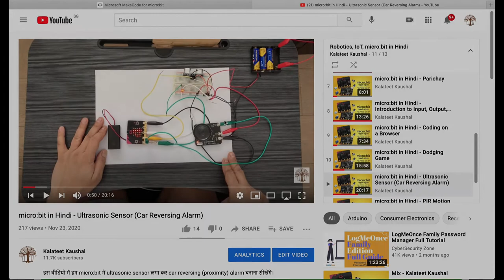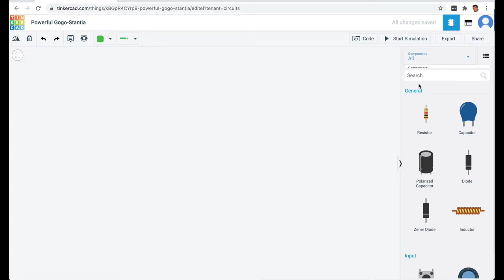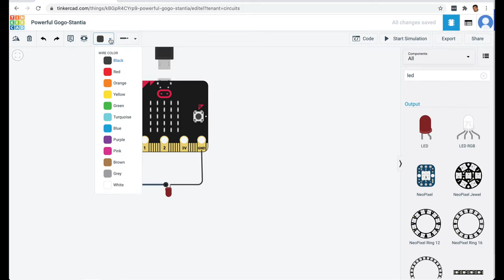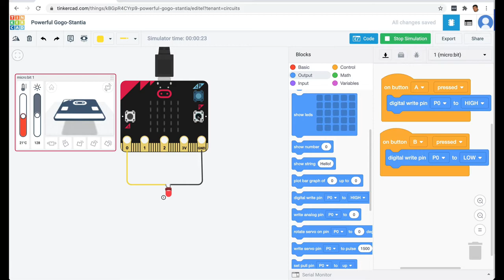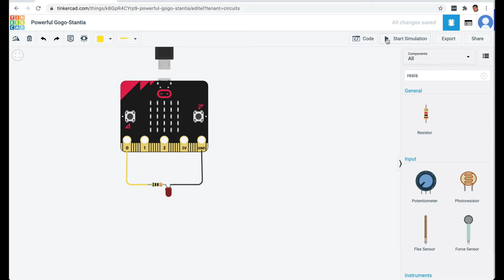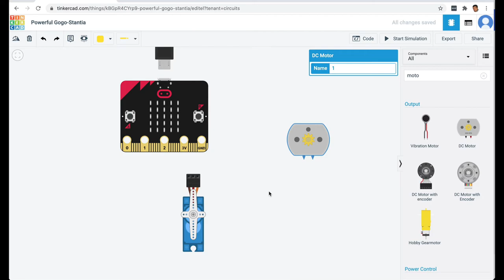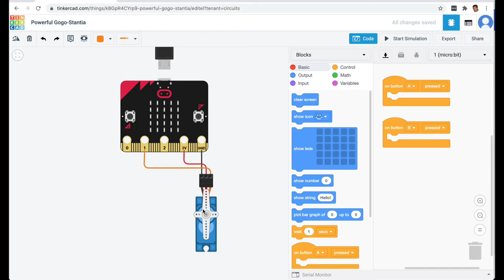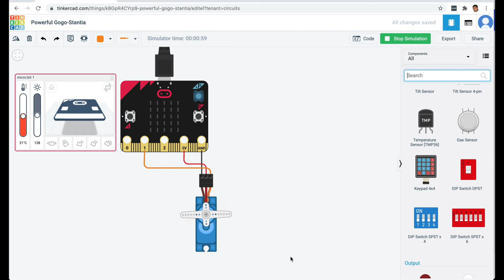No micro:bit? No Problem! Simulations on Tinkercad (in Hindi)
अगर आपके पास micro:bit और sensors इत्यादि नहीं हैं तब भी आप electronics और coding सीख सकते हैं - Tinkercad पर simulations बना कर। इस वीडियो में हम कुछ सरल simulations बनाना सीखेंगे।